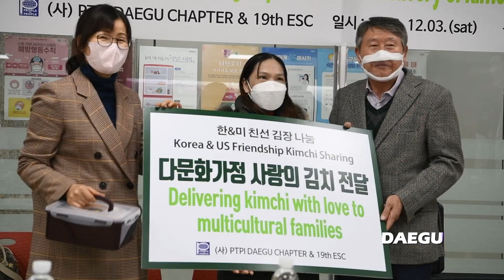AFN Daegu - Kimchi Sharing